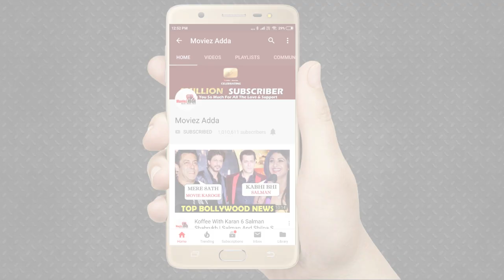Salman Khan के Bigg Boss 13 शो पर Rashmi Desai बनी सबसे महंगी Contestant मिले इतने Crore